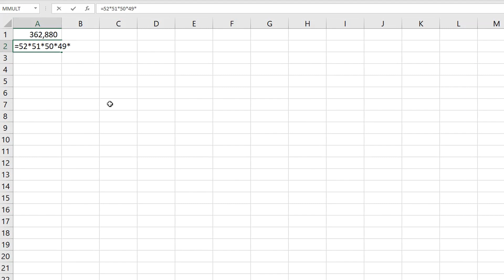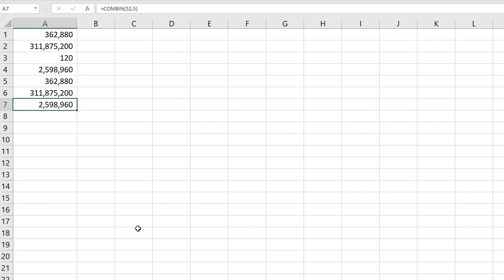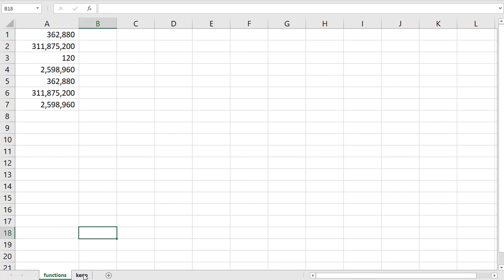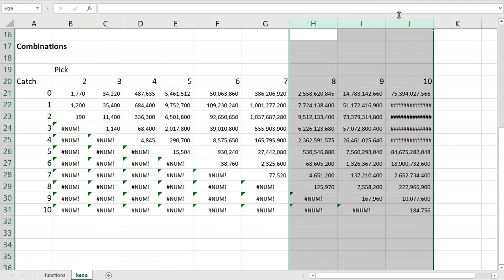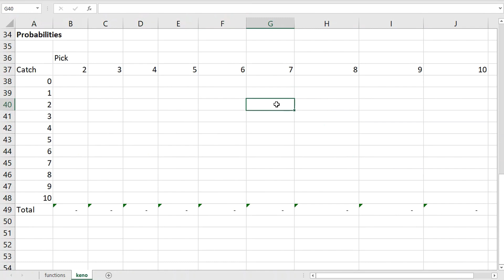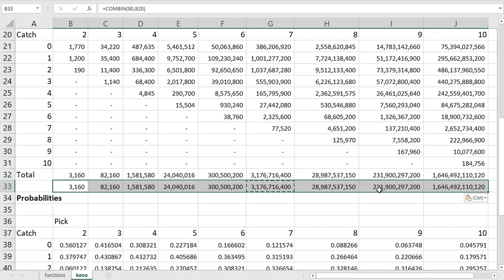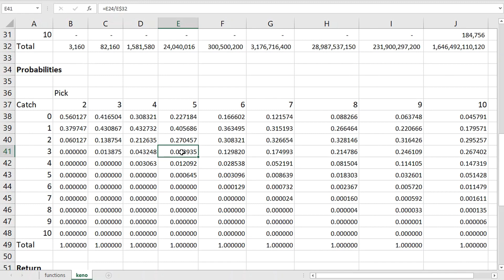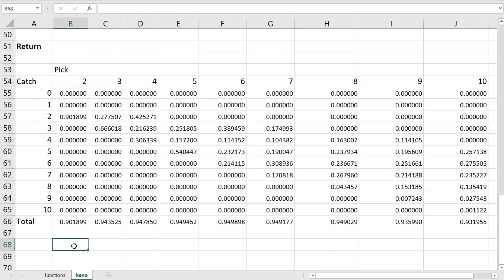Keno Math - How To Play Guide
The Wizard explains how to calculate the odds in keno.